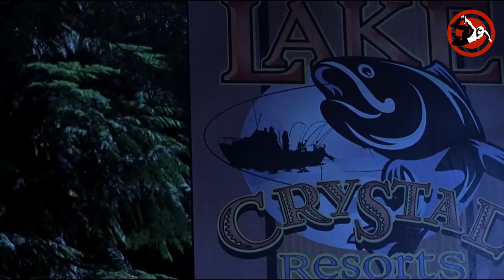เกร็ดหนัง Freddy vs. Jason (2003) ศึกวันนรกแตก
เนื่องในครบรอบ 17 ปี ของ  Freddy vs. Jason (2003) ศึกวันนรกแตก
เราจึงทำคลิปเกร็ดหนัง เพื่อระลึกถึงหนังเรื่องนี้